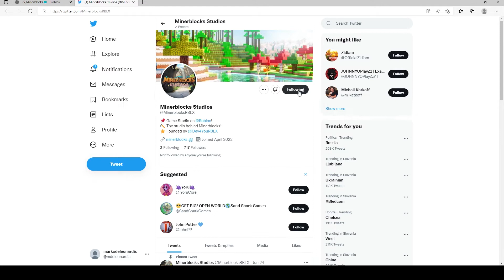2022 ALL SECRET CODES Roblox ⛏️Minerblocks, NEW CODES, ALL WORKING CODES